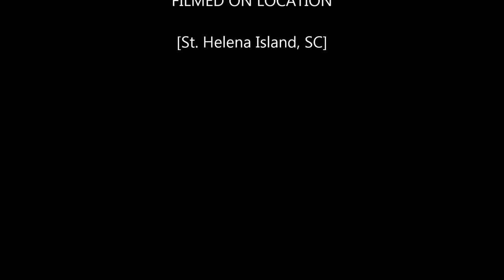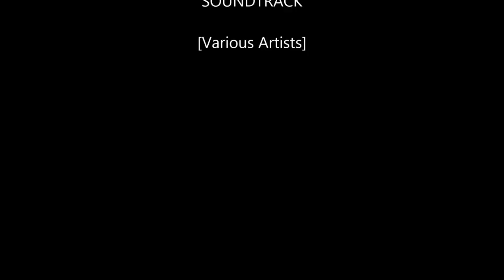Southern Soul / Soul Blues / R&B Mix 2017 - "Family Reunion / Cookout" (Dj Whaltbabieluv) - CD #40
Playlist:  Various Southern Soul Artists

(1) - Family Reunion: Bigg Robb / Feat. Shirley Murdock.  (2) - Shothouse / Cleanupwoman: Bigg Robb / Toia Jones.  (3) - Tootsie Roll: Shunte Nicole / Feat. Big Yayo.  (4) - Green Crown: R-3 / Feat. Bigg Robb.  (5) - If I Back It Up: Nellie Tiger Travis.  (6) -  Rock Tha Boat: D. Goss.  (7) - What Your Moma Gave You: J. Red / Feat: Willie Hill.  (8) - Blues & BBQ: Bigg Robb / Feat: Denise Lasalle.  (9) - Keep On Swingin (Remix): Bigg Robb.  (10) - Swing On - O.B. Buchana / Feat: Till Palmer.  (11) - I'm Going Stepping Tonight: Frank McKinney.  (12) - Dance Floor: Klass Band Brotherhood / Feat: Nelson Curry.  (13) - Nothin But A Party: Larome Powers. (14) - Come On: Ms. Jody.  (15) - Fill It Up (Line Dance Remix): Bigg Robb.

Please listen to: "Southern Soul / Soul Blues / R&amp;B:  Memorial Day Weekend 2023 II (Dj WhaltBabieLuv) "